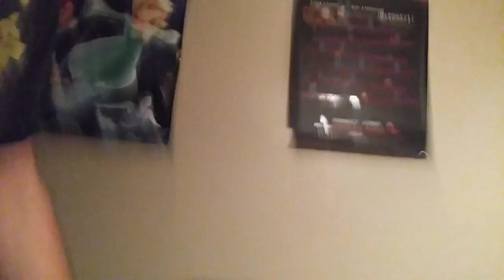Every SNES Classic Reaction Video Ever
So the Super Nintendo Classic Edition was announced, and everyone has made videos on it so this is just a small summary of it.

Thanks for the following contributors that did a good job of adding their contributions, especially given the short notice they had. Here they are in the order of their appearance and links to their channel and a good sample video:

Rum and Apples
Channel

Connect and chat with me!